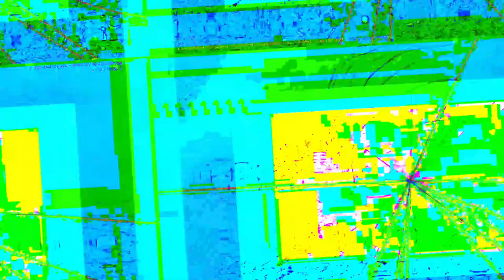[EPILEPSY WARNING] Movie 23 06 11 05h04m05s